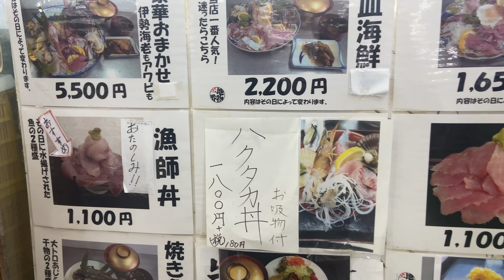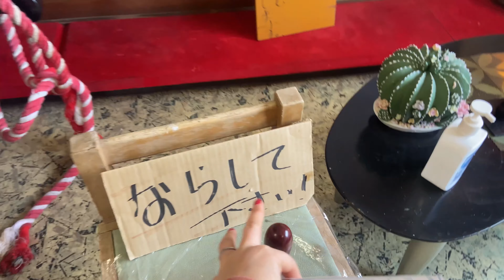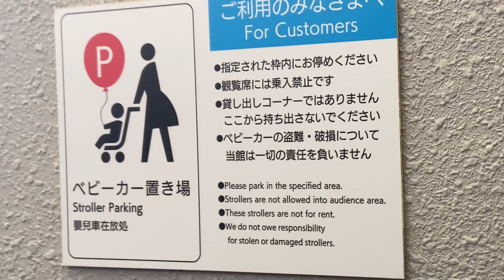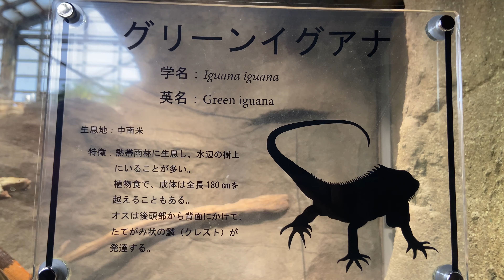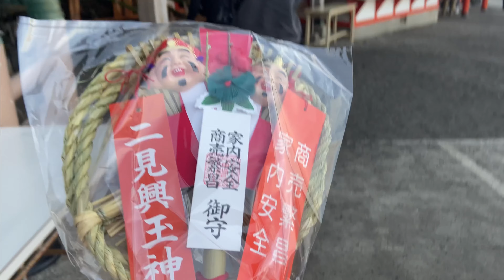TOBA AQUARIUM MIE-KEN JAPAN /​⁠2024/1/6​⁠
More than 1200 species,
the most numerous in Japan!
The only aquarium in Asia where you can see Dugong.